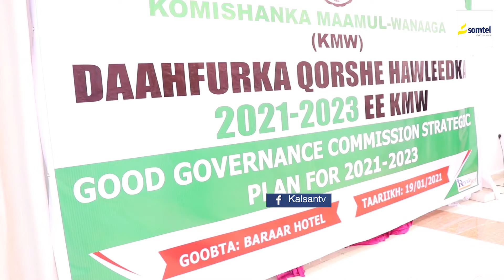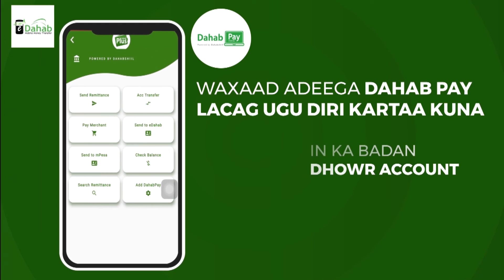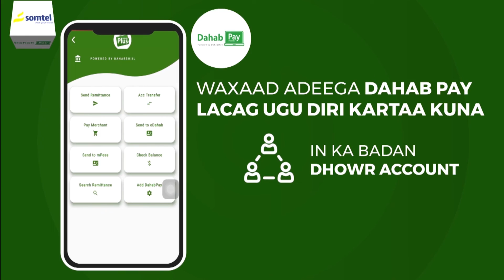Komishanka Maamul-wanaaga oo soo bandhigay Qorshe Hawleedka 3da sanno ee soo socota.